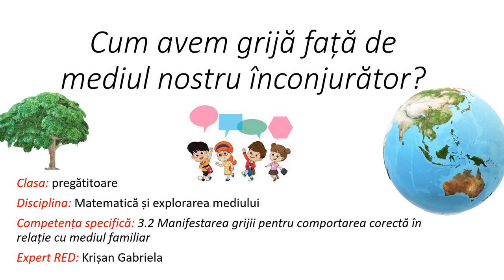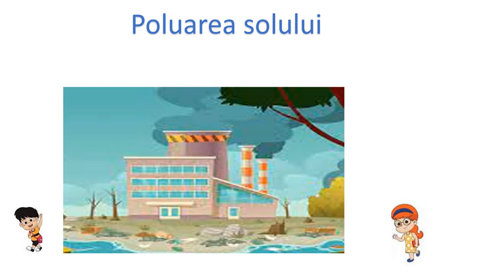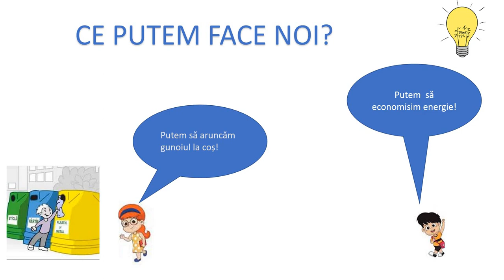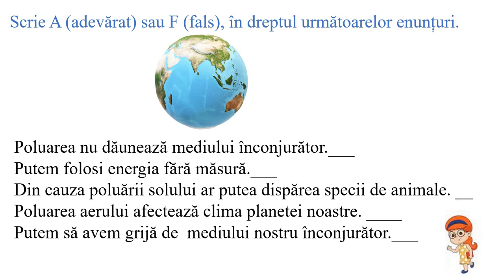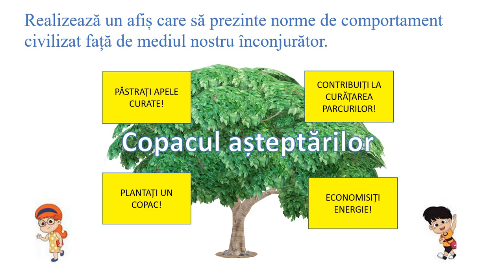Cum avem grijă față de mediul nostru înconjurător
Resursa își propune identificarea principalelor surse de poluare ale mediului înconjurător: poluarea aerului, a apei și poluarea solului și descoperirea unor acțiuni pozitive prin care am putea să îl protejăm.
Ca sarcină de lucru pentru elevi, se propune un exercițiu de recunoaștere a acțiunilor pozitive/negative asupra mediului, dar și realizarea unui afiș care să prezinte norme de comportare civilizată, după un model dat. (copacul așteptărilor)